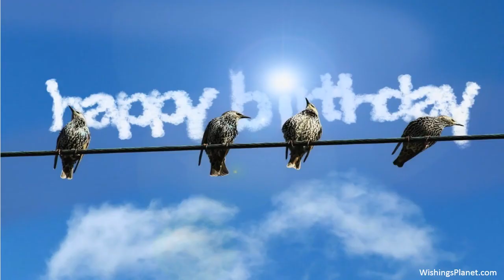Happy Birthday to Arthur